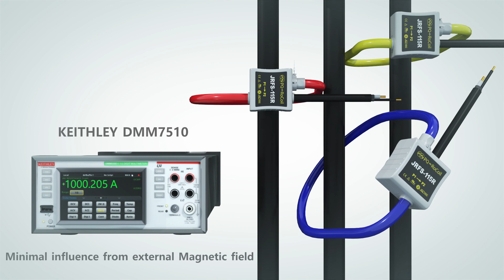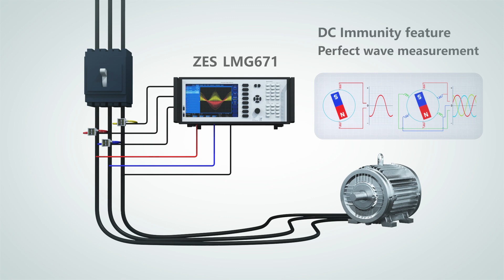J&D - PQ-RoCoil® : What is Rogowski coil?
Rogowski Coil Primer

A Rogowski coil is a type of flexible current transformers that typically combines a helical winding of wire with signal processing electronics.

Understanding specific job requirements, such as performance, installation, amperage load and environmental factors are critical to selecting the proper current transformer for an application.

The split-core flexible Rogowski Coil Current Transformers have significant advantages with regards to installation, cost and performance.

The split-core flexible Rogowski Coil CTs are lightweight and can be installed in tight spaces, around cable bundles, around wide or large busbars, or even wrapped around irregular shapes.

These Rogowski coil CTs create virtually no load to the system under test, have a low phase shift and excellent frequency response, and cannot be damaged by overloads.

And they are insensitive to DC currents; so only the AC component of the measured signal is displayed.

The split-core flexible Rogowski Coil Current Transformers, which is mainly intended for retrofitting of installations, is easily mounted in spaces that are too narrow for a conventional transformer.

Revenue-Grade Flexible Rogowski Coil Current Transformers

The PQ-RoCoil JRFS-R series is our premium revenue grade split-core Rogowski coil current transformers that offer the highest accuracy while supporting the widest range of rated outputs.

The JRFS-R series split-core Rogowski coil current transformers are ideal for easy installation without disconnecting cables.

The JRFS-R series provides the optimal solution to safely and quickly install power quality meters and sub-meters directly to primary current without cutting power lines.

► High availability thanks to easy installation without any disassembly

► Transformation of alternating currents up to 6000 A with a single measuring system

► Safe installation and operation: no possibility of dangerous open voltage

► Stability of the Rogowski coil on busbars and coaxial cables, as well as high measurement accuracy thanks to the professional restraint system

► The device also meets the IEC61010-1, UL61010-1 and EN 61010-1 security accreditation

This video describes the basic functions and operation of Rogowski coils.